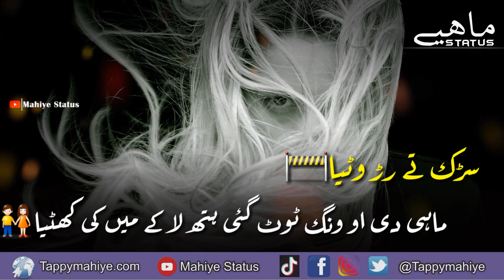Sad Punjabi Tappy 144|Punjabi Mahiye Status|Tappe Lyrics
Sad Punjabi Tappy|Punjabi Mahiye Status|Tappe Lyrics|Punjabi Mahiye Status
Punjabi Tappe Mahiye|Mahiye Status|Wedding Tappy Mahiye

Cover Topics:
1) Sad Tappay
2) Punjabi Sad Tappy
3) Sad Mahiye
4) Punjabi Tappe Mahiye Emotional Punjabi Sad Tappe
5) Javed Bhai Mahiye
6) Tappe 2021
7) New Sad Mahiye Punjabi
8) Sad Tapay
9) Sad Tapay Status
10) Challa mera jee Dhola
11) Mehndi Punjabi Tappy
12) Shadi Tappy Mahiye Punjabi
13) sad Mahiye
14) Sad Mahiye Punjabi
Our official Channel & website is only For Punjabi Tappe Mahiye, Wedding Tappy Mahiye, Tappe Competition, Heart Touching Tappy Mahiye, Sad Mahiye Status, etc in our Channel & Website more then Eight Hundred Punjabi Tappy Mahiye images & Written Lyrics. Also available Tappy Status for Whatsapp, Punjabi Mahiye Status, etc in Video formate. We hope you enjoy that Punjabi Mahiye keeps visiting our official website & Channel for More Punjabi.
FOLLOW ME ON THE SOCIALS PLATFORMS